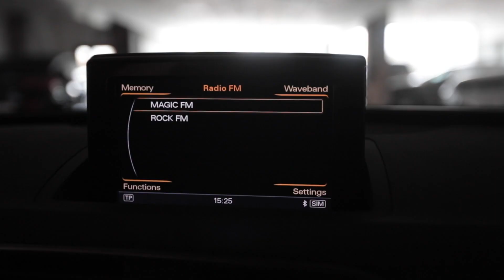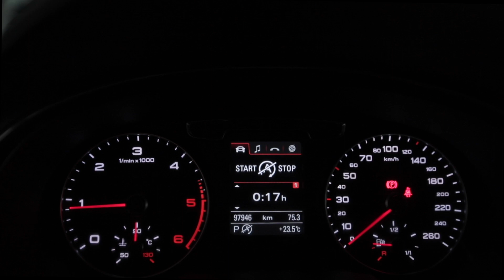Audi Q3 S/Line Quattro Bose 2015 183cp km.97950 cod 7594 Pret.20.990 Euro.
Showroom Galati
Blvd. Henri Coanda nr. 5
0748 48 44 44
Vin: WAUZZZ8U2FR003797
Marca: Audi
Model: Q3
Versiune: S-LINE
Rulaj: 97950 Km
Culoare: GRI
An Fabricatie: 2015
Cilindree: 1968 cm3
Putere: 135 KW (183)cp
Caroserie: SUV
Transmisie: Automata
Combustibil: Motorina
Tractiune: 4x4
Euro: Euro 6